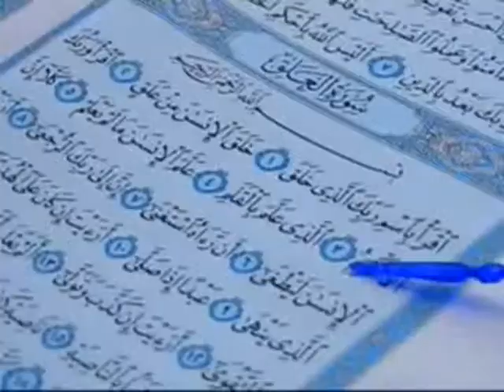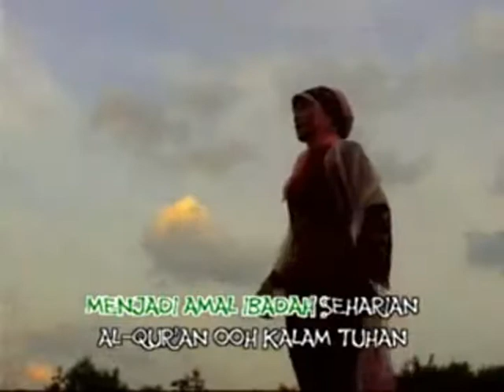Aisyah Al Qur'an